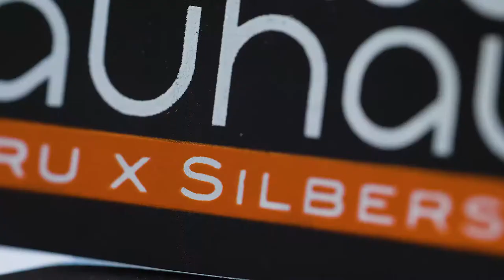Nouvelle collaboration entre Lebru X Silberstein. KB2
Voici les premières images de la nouvelle horloge contemporaine. La Kontwaz. Belle horloge réalisée par Philippe Lebru et Alain Silberstein.